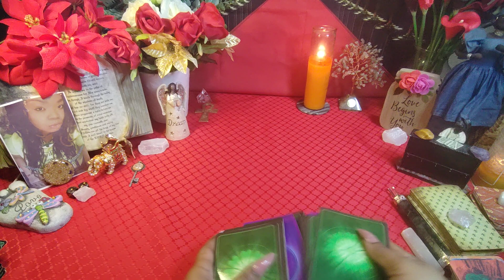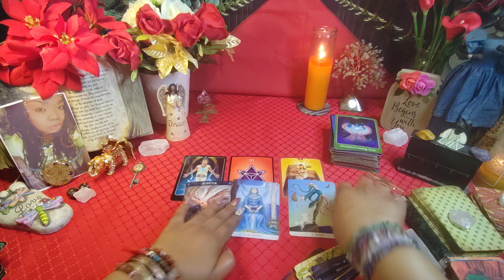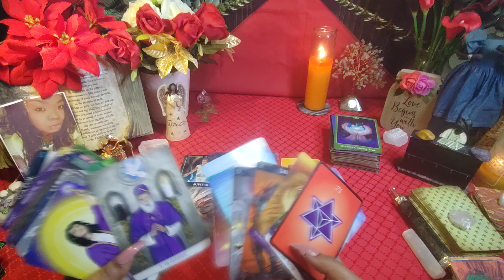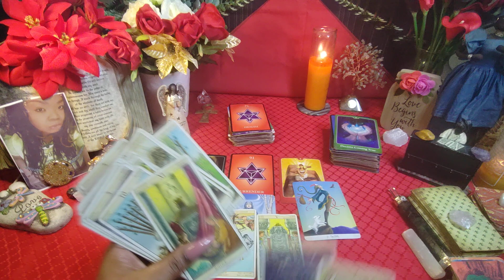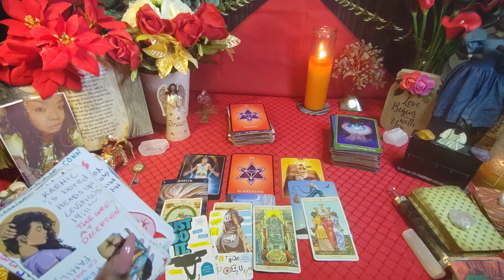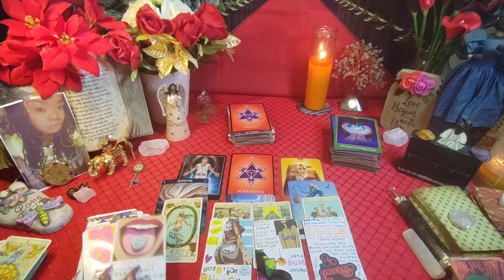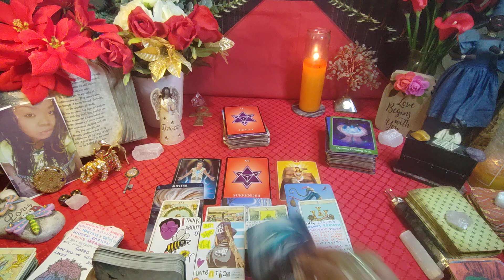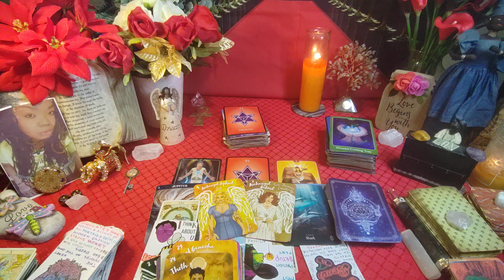♎ Libra in the next 3 months you're BOSS TYCOONING!!!